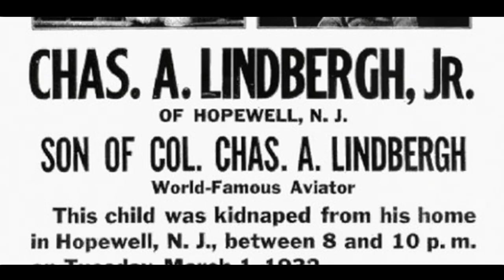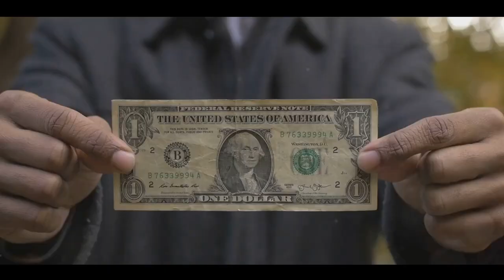The Lindbergh Kidnapping: A Dark Tale of the 1930s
🌟 Step back in time to the 1930s and immerse yourself in one of the most notorious and chilling criminal cases of the 20th century. Join us in our latest documentary, "The Lindbergh Kidnapping: A Dark Tale of the 1930s," as we unravel the harrowing story behind the abduction of Charles Lindbergh Jr., the son of aviation legend Charles Lindbergh.

👶 On the night of March 1, 1932, a baby's cry was silenced forever as the Lindbergh family faced an unimaginable tragedy. The young child was kidnapped from his crib, triggering a nationwide manhunt and an investigation that would captivate the world.

🕵️‍♂️ In this riveting documentary, we painstakingly reconstruct the events leading up to the kidnapping, the efforts to rescue the baby, and the subsequent investigation. You'll meet the key figures involved in this dark tale and examine the enduring mystery that surrounds the case.

💔 Was the motive purely financial, or were there deeper, darker secrets at play? We explore the evidence, theories, and the shocking trial that ensued. Was justice served, or are there unanswered questions that still linger?

🎥 Don't miss "The Lindbergh Kidnapping: A Dark Tale of the 1930s." Share your thoughts and theories in the comments below, and let's uncover the secrets of this tragic and mysterious event together! 🌙🛩️🔍